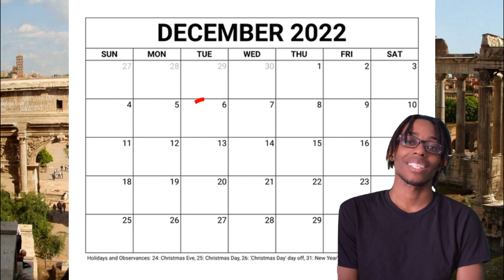The TRUTH behind Santa Claus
Of all the Christmas songs you have heard, this one may be the worst. Does the Christmas song, "Santa Claus is Comin to Town" describe Santa as some sort of highly powerful deity that is bent on terrorizing children? Let's discuss on this episode, of Song Theory!